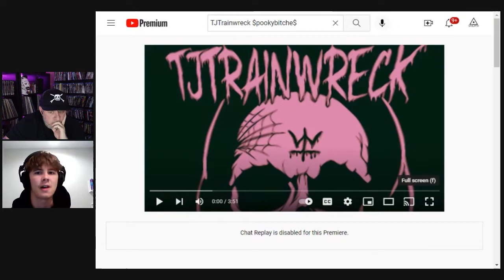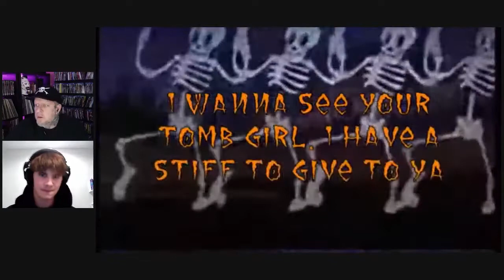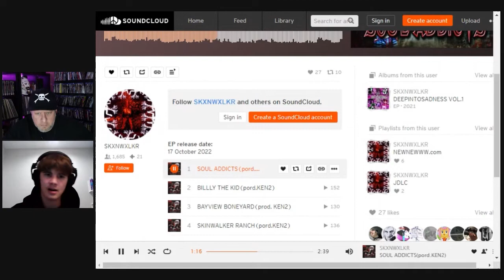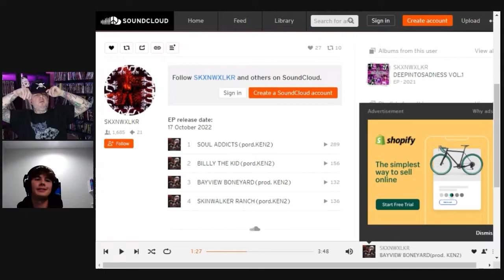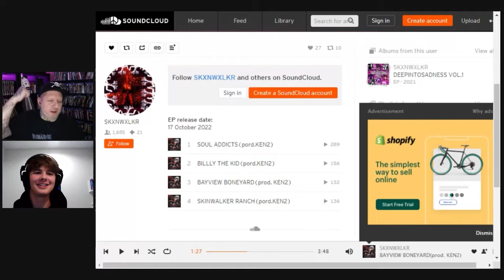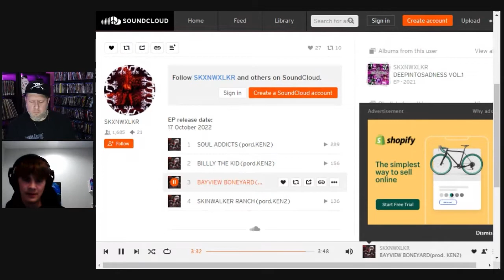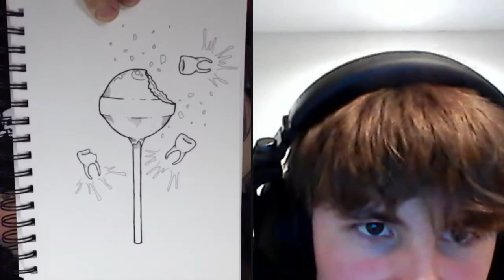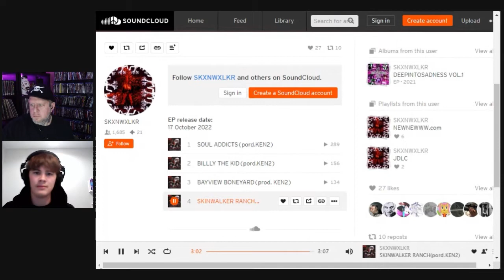SKXNWXLKR is BACK!!! And He DEBUTS HIS NEW 4 SONG EP!!! TELLIN' STORIES EP10 Attn Haunted Mound Fans